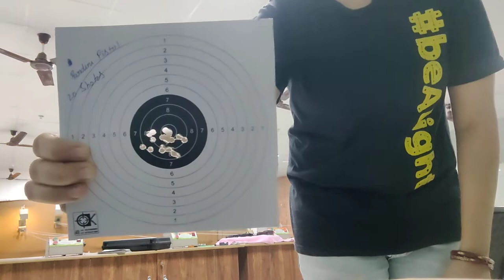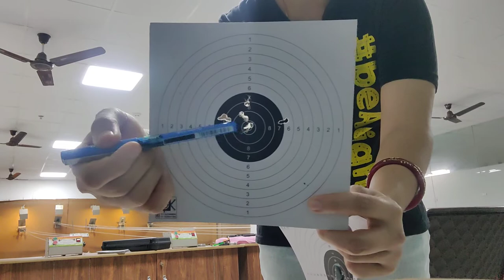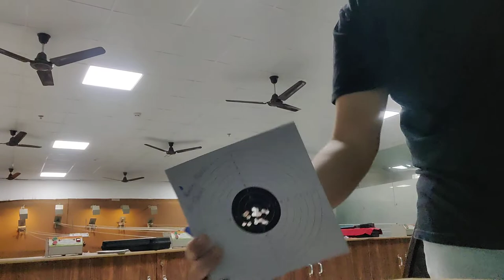10m Air Pistol Shooting | From EVO10 MANUAL Sport Pistol 20 Shots | Part 2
I have started a shooting academy in Tagore Public School Gurugram sector 50. Come and take a look how children growing their skills and doing better with this tough time.